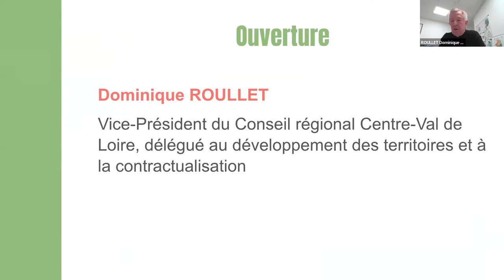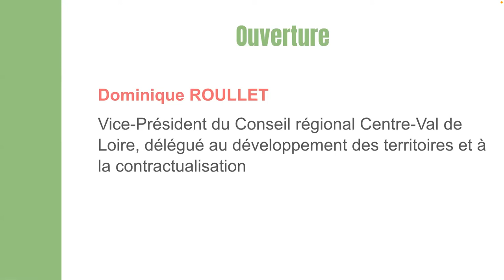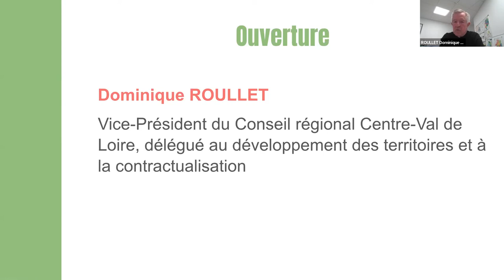Les rendez-vous de la revitalisation #5 - Ouverture - Reconquérir l'habitat vacant et ancien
Ouverture de ce 5e rendez-vous de la revitalisation du 7 décembre 2021 par Dominique Roullet, Vice-président du Conseil régional Centre-Val de Loire et délégué au développement des territoires et à la contractualisation.